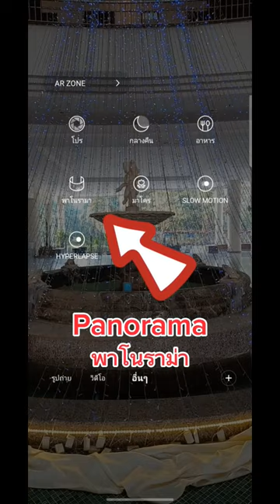หมดปัญหาไม่มีเลนส์กว้างๆด้วยพาโนราม่า Panorama